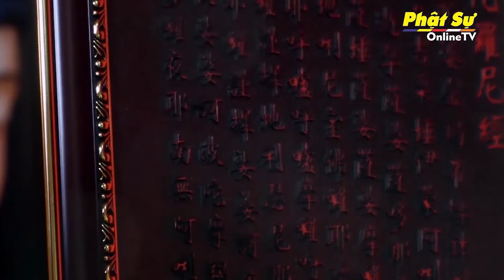CUỘC THI VIẾT "CÓ PHẬT TRONG ĐỜI": TRẦN VIỆT HOÀNG.